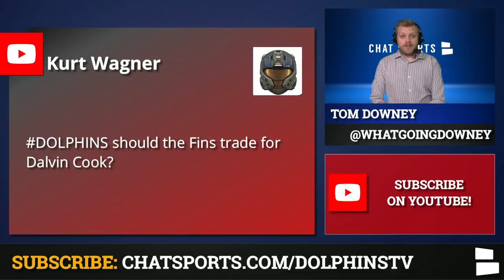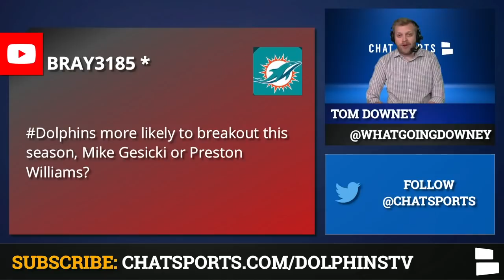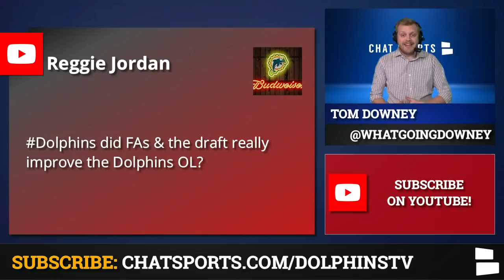Dolphins Rumors Mailbag: Dalvin Cook Trade? Sign Jadeveon Clowney? Tua Starting? Jamal Adams Trade?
Miami Dolphins rumors mailbag features a ton of questions on Dolphins trade rumors and free agency options. Could the Dolphins trade for Dalvin Cook or Jamal Adams? Can they sign Jadeveon Clowney? And when will Tua earn the starting QB job?

Dolphins fans were the first to reach 100 subscribers in the Chat Sports new team channel challenge, so welcome to the new Miami Dolphins news & rumors channel from Chat Sports.

Dolphins trade rumors were a very popular mailbag topic. Could the Dolphins trade for a big name like Dalvin Cook or Jamal Adams? And should they want to?

Tua is a hot Dolphins topic since the #5 overall pick is the future of the Dolphins’ franchise. But is he the present? When will Tua earn the starting role for Miami and could he win Rookie of the Year in 2020? Tua Tagovailoa gear is also on sale, including an official Nike Jersey for under $80

Dolphins rumors also include questions about the defense, offensive line, Jadeveon Clowney and if Mike Gesicki or Preston Williams will breakout? Could the Dolphins sign Clowney or does he just really not want to play in Miami? Will the defense and offensive line improve this year? And who is more likely to breakout in 2020: Mike Gesicki or Preston Williams?

Here’s the full list of Dolphins Mailbag Questions:
- Dalvin Cook Trade?
- Jadeveon Clowney to Dolphins?
- Jamal Adams Trade?
- Tua Starting When?
- Tua Rookie Of The Year?
- Mike Gesicki or Preston Williams breakout?
- O-Line Better?